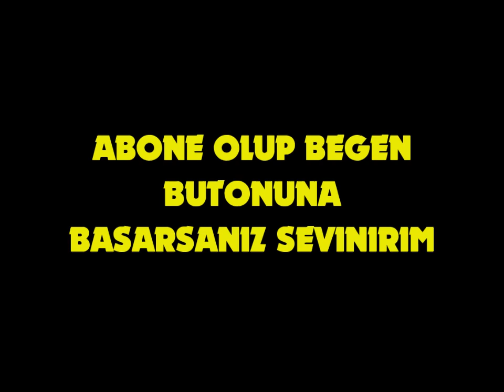ÖRGÜ BEBEK BATTANIYESI SEPET MODELI